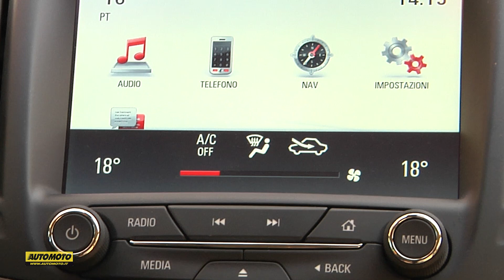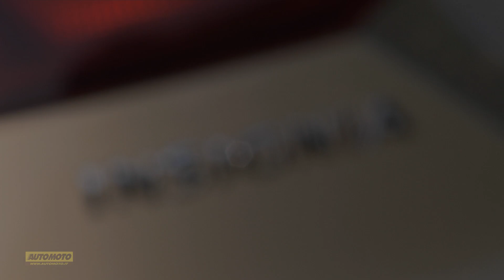Opel Insigna CountryTourer: test drive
Abbiamo provato la versione "cross country" della familiare firmata Opel. Scopriamo com'è e come va!